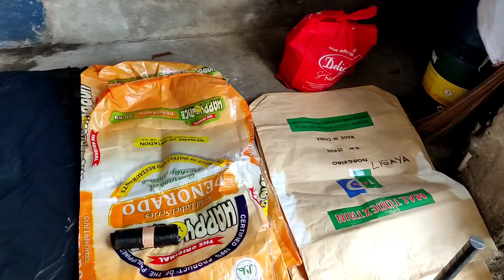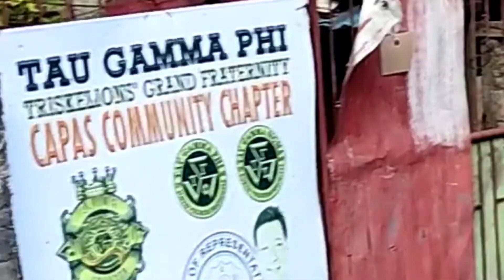March 21, 2022